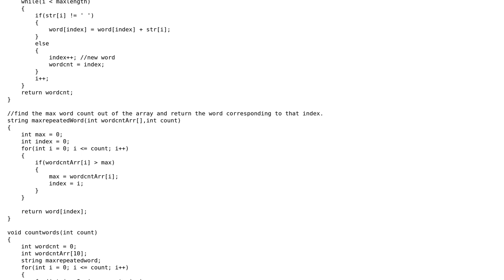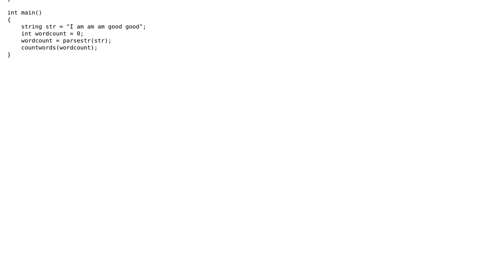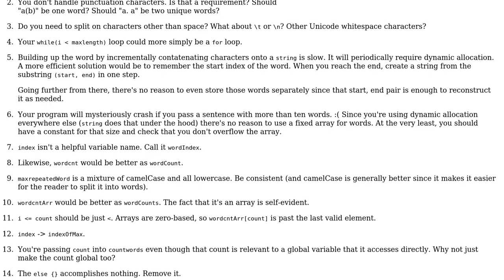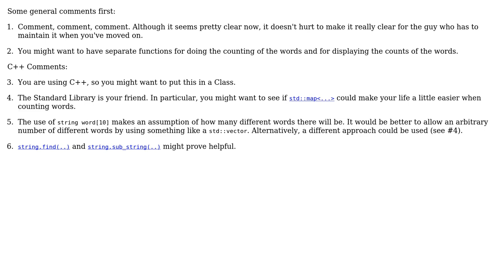Max repeated word in a string (3 Solutions!!)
Max repeated word in a string